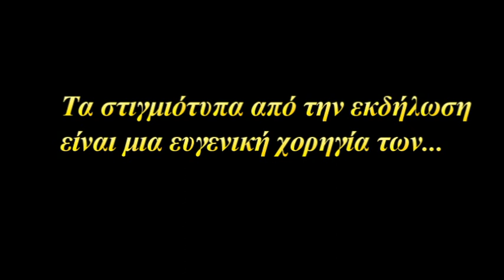Αποχαιρετιστήριο πάρτι για τους μαθητές του Δημ. Σχολείου & Νηπιαγωγείου Πύλης. 9/6/ 2018